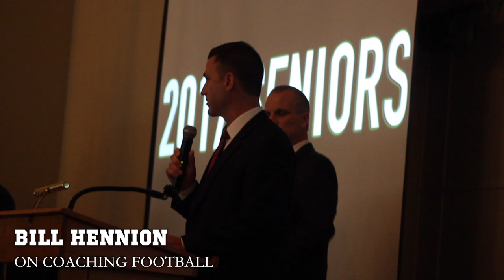Bill Hennion on Coaching Football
Bill Hennion speaks about coaching football at the 2017 Kinnelon youth football banquet.